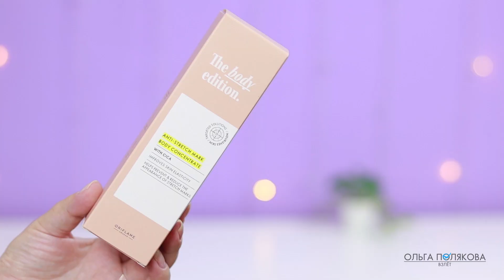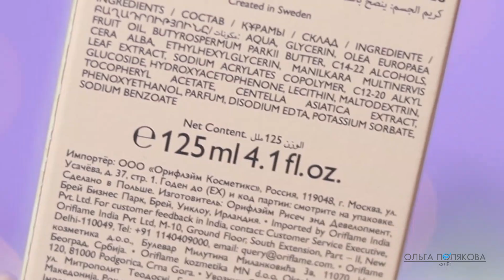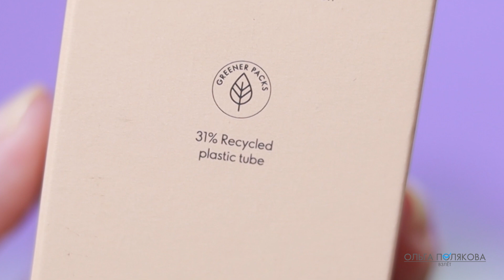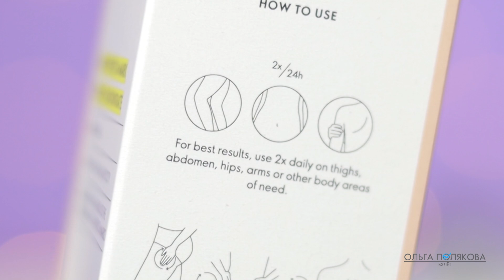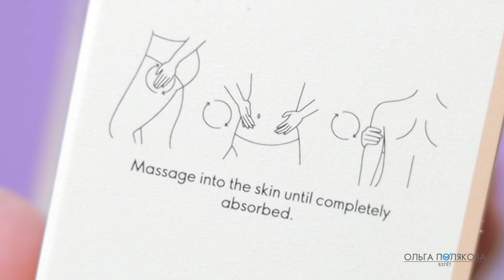Растяжки на коже // Крем для тела против растяжек The body edition 41827 Орифлэйм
Крем для тела против растяжек The body edition 41827